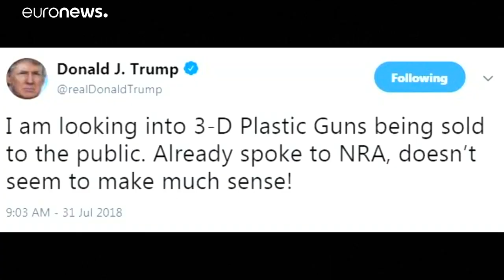La Justicia de EEUU bloquea la distribución de manuales para imprimir armas 3D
Un juez estadounidense bloqueó temporalmente el martes la distribución por internet de manuales para fabricar armas de fuego caseras con una impresora 3D, poniendo fin a un acuerdo que la Administración de Donald Trump alcanzó en junio con la compañía que planea comercializar los documentos. …